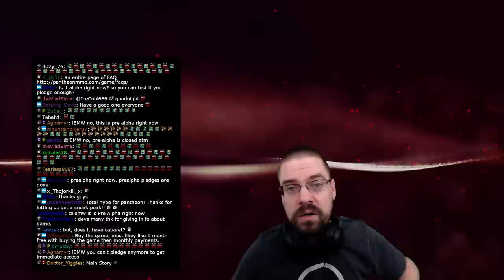Pantheon Developer Stream - "Low Level Dungeon Group" - ALL PRE-ALPHA FOOTAGE With CohhCarnage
Cohh jumps back into Pantheon: Rise of the Fallen with the devs to check out the big changes to how the game looks and runs.